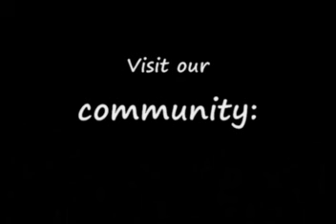TDU Tempo, Kontrolle, Stil Corvette Z06